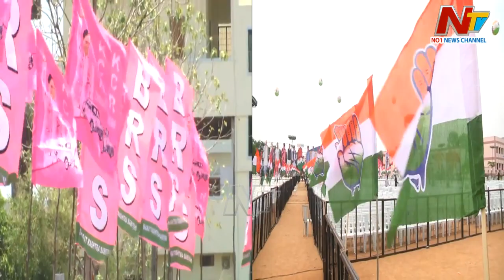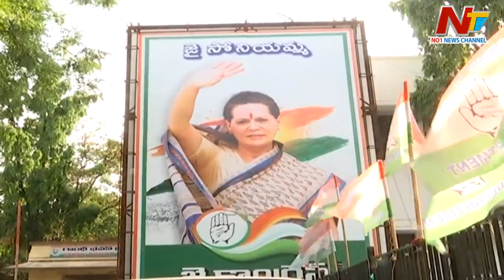Telangana Elections 2023 : ఓట్ల చీలిక ఎవరికి ప్రమాదం..? ఎవరికి ప్రమోదం..? | Story Board | NTV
For more latest updates on the news :
Telangana Elections 2023 : ఓట్ల చీలిక ఎవరికీ ప్రమాదం..? సర్వేల్లో నిజమెంత..? | Story Board | NTV